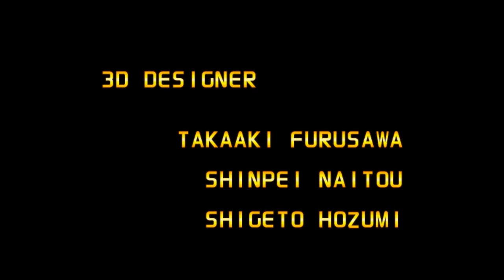Staff Roll Shin Goketsuji Ichizoku Bonnou no Kaihou - Matrimelee - Playstation 2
Staff Roll Music Shin Goketsuji Ichizoku Bonnou no Kaihou